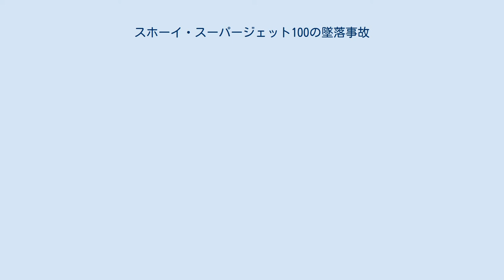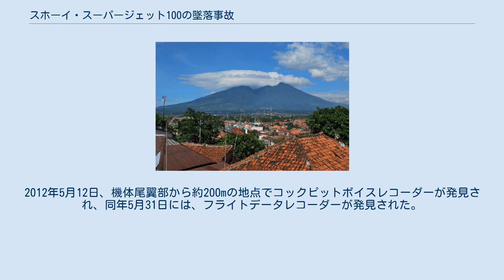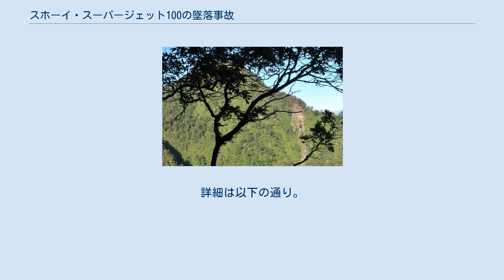スホーイ・スーパージェット100の墜落事故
スホーイ・スーパージェット100による航空事故
スホーイ・スーパージェット100の墜落事故（スホーイ・スーパージェット100のついらくじこ）とは、2012年5月9日にデモフライトを行っていたスホーイ・スーパージェット100(SSJ-100)が西ジャワ州ボゴールのサラク山に墜落した事故である。
乗員乗客45名全員が死亡した。
この機体には、各国の主要航空会社の代表者やスホーイ社の社員も搭乗していた。
 その後の調査により、機長を含む操縦士全員が飛行する地域の地形を理解しておらず、対地接近警報装置を無視して警報システムの誤作動だと考えたことが事故原因だと結論付けられた。
さらに、ボイスレコーダーの解析により操縦士が当時コックピットにいた見込み客との会話に夢中になっていたことも明らかとなった。
 墜落の2日前にネピドー国際空港で撮影された事故機 スホーイ・スーパージェット100は1991年にソ連が崩壊した後に、ロシアが初めて製造した民間旅客機である。
 事故が起きた日のデモフライトは、カザフスタン、ミャンマー、パキスタン、インドネシア、ラオス、ベトナムの六ヵ国を周るアジアツアーの一環で、インドネシアを訪問した後は、ラオスとベトナムに向かう予定だった。
事故発生時には、スホーイ社は世界中で170機のオーダーがあり、内42機はインドネシアからだった。
そしてスホーイ社は、およそ1000機近くのスーパージェットを製造しようと考えていた。
 ボゴール方面から見たサラク山 サラク山には以前から航空事故が後を絶たず、2002年から2012年までの10年間で7回事故が起きていた。
SSJ-100が墜落する少し前にも訓練機が墜落し3人が死亡している。
2008年にはインドネシア空軍機が墜落し18人が死亡した。
2004年6月に5人、2004年4月に2人、2003年10月に7人、2002年10月に1人が墜落事故で死亡している。
 ジャカルタ・ポストは墜落事故の多さからサラク山を「飛行機の墓地(an airplane graveyard)」と名付けた。
山岳地帯の乱気流と急激に変化する気象条件は、この地域で起きる多くの墜落事故の原因となっている。
 事故現場 SSJ-100は現地時間14時00分 (7時00分UTC)にハリム・ペルダナクスマ国際空港を離陸し、デモフライトを行って出発空港に戻る予定だった。
デモフライトはこの日2度目で、乗員6名とスホーイの代表者2名、乗客37名が搭乗していた。
乗客の多くはアヴィアスター、バタビア航空、ペリタ・エア、スリウィジャヤ航空から来た代表者だった。
14時21分 (7時21分UTC)、理由は不明だがパイロットは10,000フィート (3,000 m)から6,000フィート (1,800 m)に降下することをリクエストし、管制官は許可を出した。
これが管制との最後の交信となった。
 そこはジャカルタから南へ75海里 (139 km)にある高さ7,254フィート (2,211 m)のサラク山の近くで、それは要求された飛行レベルよりも高い山だった。
同機は14時33分（07時33分UTC）にサラク山に墜落し、45人全員が死亡した。
 アビエーション・ヘラルドのサイモン・フラデツキー氏は次のように報告している。
 航空管制官は英語での交信の際、特に言語上の問題はなかったと報告しています。
パイロットが右旋回と降下をリクエストしたときはボゴール上空、サラク山の山頂から北東に13海里 (24 km)の地点でした。
リクエストを拒否する理由もないため、管制官は許可を出したが、その後航空機からの応答はありませんでした。
右旋回後の方位210°のままサラク山に墜落したのかは不明ですが、ATCはブラックボックスが航空機の辿った道のりを説明してくれることを望んでいます。
またすでにフライトプラン、レーダーデータ、ATC記録、管制官へのインタビューの写しを含む全てのデータは、インドネシア国家運輸安全委員会 (NTSC)に引き渡されています。
 5月10日 9時00分 (2時00分)、サラク山でスホーイ・スーパージェット100の残骸が発見された。
機体は墜落直前にジャカルタに向かって山を時計回りに飛行していたことが分かった。
予備調査報告書では機体は6,270フィート (1,910 m)の高さの崖に...